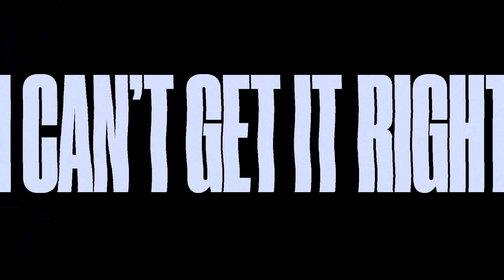KAMRAD - I Believe (Topic Remix) Official Lyric Video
Stream my new EP "not good at playing love songs"

10.09.23   AT-Wien
12.09.23   CH-Zürich
13.09.23   D-München
17.09.23   D-Stuttgart
19.09.23   D-Köln
20.09.23   D-Frankfurt
21.09.23   D-Berlin
25.09.23   D-Hamburg
26.09.23   D-Leipzig
27.09.23   D-Hannover
01.10.23   NL-Amsterdam
04.10.23   LU-Dudelange
07.10.23   CZ-Prague
08.10.23    PL-Warschau
09.10.23    HU-Budapest